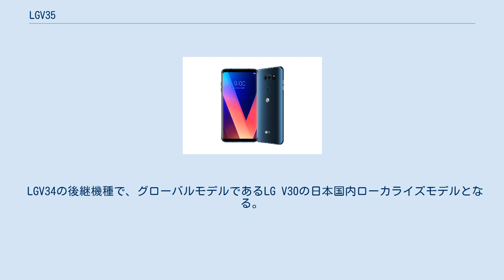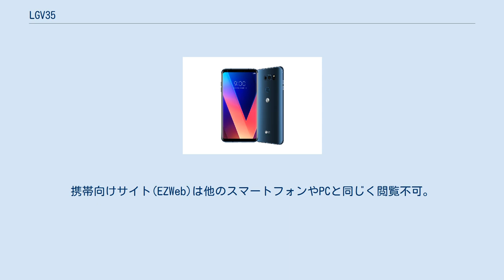LGV35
LGエレクトロニクス 」 LG V30 」 LGV35 LGエレクトロニクス 」 LG G series 」 LGV35 isai V30+ LGV35（イサイ ブイサーティープラス エルジーブイサンゴ）は、韓国のLGエレクトロニクスによって日本国内向けに開発された、auブランドを展開するKDDIおよび沖縄セルラー電話の第3.9世代移動通信システム（au 4G LTE/au VoLTE）、第4世代移動通信システム（au 4G LTE CA/WiMAX2+）対応スマートフォンである。
 LGV34の後継機種で、グローバルモデルであるLG V30の日本国内ローカライズモデルとなる。
なお、本機種はisaiシリーズであるがVシリーズの端末にも属する。
 先代機種と比較して画面サイズがアップしており、さらにGoogleのVRサービス「Daydream」にも対応している。
先代機種ではIPS液晶を採用していたが、本機種ではLGL23以来となる有機ELを採用している。
 動画撮影機能が強化されており、映画のように撮影することができる「Cine Video」機能を搭載している。
また、動画撮影時に自然なズームを可能とする「ポイントズーム」機能が搭載されており、タッチした場所が自然に画面の中央に来るようにズームすることが可能となっている。
 音響面では先代機種に引き続きバングアンドオルフセンが監修しており、新たにMQAフォーマットの再生にも対応している。
 その他の機能としてisaiシリーズでは初となるMIL-STD 810G相当の耐衝撃性能を装備している。
 キャッチコピーは「圧倒的映像美と迫真の音質。すべてのリアルを映し出す先進モデル」。
 ちなみに、正式記載は無いが、非接触充電（Qi）に対応している。
また、マイナンバー読み取り機能にも対応している。